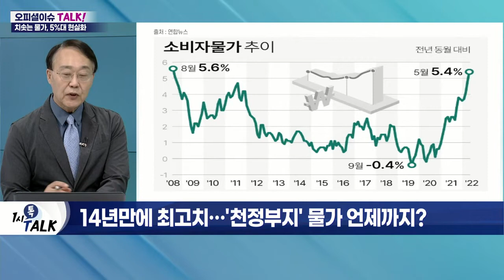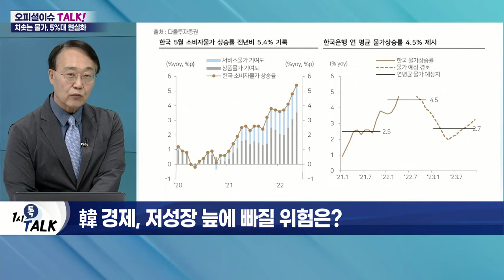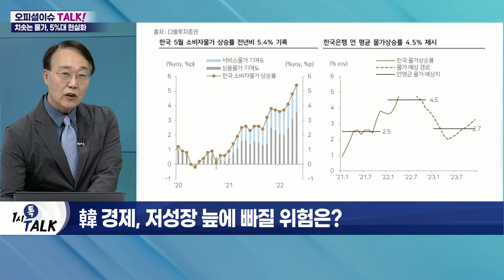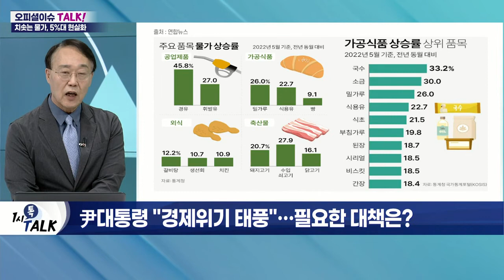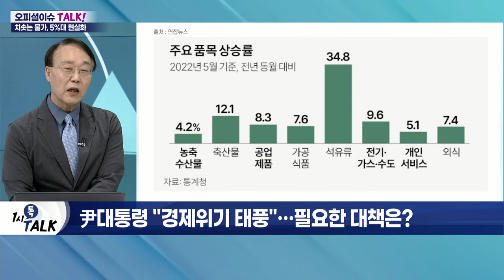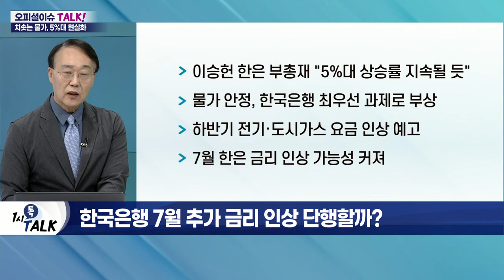5%대로 치솟은 물가… 하반기 '저성장' 경고까지?_오피셜 이슈 TALK (20220607)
Q. 14년 만에 최고치… '천정부지' 물가 언제까지?
- 5월 소비자물가지수, 전년 대비 5.4% 상승
- 13년 9개월 만에 최대 상승률 기록
- 공업제품·개인 서비스 등이 물가 상승 견인
- 지난해 10월 3%대 진입 후 5%대까지 급등
- 9월까지 5~6%대 물가 상승률 지속 전망
- 고물가 원인 제거 가능성 희박

Q. 물가 상승에 전 세계가 신음… 원인은?
- 코로나19로 억눌렸던 소비 수요 회복
- 러-우크라 전쟁으로 국제유가 급등
- 이상기후 등으로 곡물 가격 상승 지속

Q. 韓 경제, 저성장 늪에 빠질 위험은?
- 공급 측 물가 상승 압력, 인플레이션 심화 원인
- 지난해 기저효과 등으로 물가 상승률 상승 예상
- 3분기 이후 횡보 국면 예상… 경기 회복 미약할 듯
- 이창용 "장기 저성장 가능성 배제 못해"

Q. 尹 대통령 "경제 위기 태풍"… 필요한 대책은?
- 정부, 긴급 민생안정 대책 발표
- 돼지고기·밀가루·대두유 등 관세 0% 하향
- 통신비 부담 감소 조치 추진
- 승용차 개별소비세 인하, 연말까지 연장

Q. 1970년대식 스태그플레이션 재현 가능성은?
- JP모건 "경기 침체 없을 것"
- 골드만삭스 "美 경제 눈에 띄게 둔화… 침체는 피할 듯"
- 댄 나일스·사토리 펀드 "S&P 지수 추가 조정 가능"
- 래리 핑크 블랙록 CEO "공급 충격발 공포 우려"
- 버냉키 前 미국 연준 의장 "1~2년 안에 스태그플레이션 발생할 수도"
- 스태그플레이션 낙관론도 적지 않아
- 1970년대 이후 글로벌 원유 의존도 감소 영향
- 코로나19 및 러시아 전쟁 장기화 등 경기 회복 걸림돌

Q. 한국은행 7월 추가 금리 인상 단행할까?
- 이승헌 한은 부총재 "5%대 상승률 지속될 듯"
- 물가 안정, 한국은행 최우선 과제로 부상
- 하반기 전기·도시가스 요금 인상 예고
- 7월 한은 금리 인상 가능성 커져